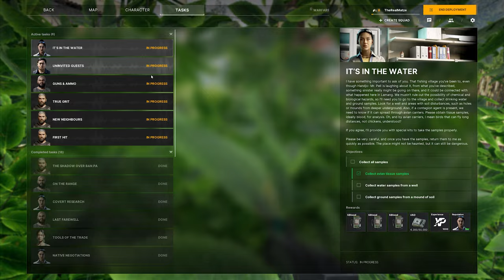Gray Zone Warfare Quest It's In The Water (Faction Lamang, Pha Lang) | deutsch german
Viel Spaß mit dem GZW Video wünscht euch euer

0:00 Avian Tissue
8:08 Water Sample
12:20 Ground Pile